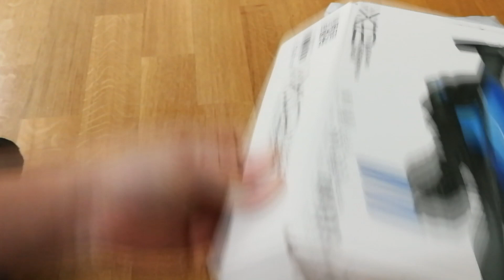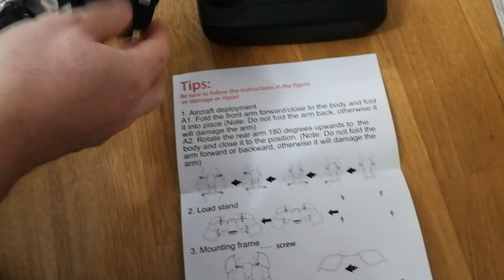X12 WiFi FPV RC Drone - unboxing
Nice little drone bought @ Gearbest

You also get detailed instructions on English/German/French/Italian